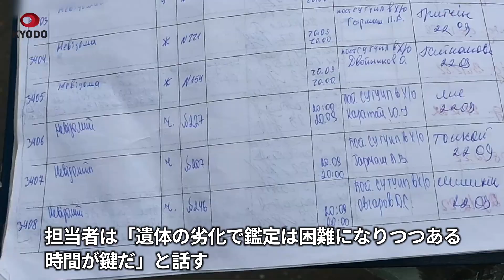身元確認「時間が鍵」ウクライナ 犠牲者のDNA型鑑定本格化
ロシアの侵攻を受けたウクライナ。警察が埋葬された各地の犠牲者を発掘し、DNA型鑑定による身元確認を本格化するが、幹部は「遺体の劣化で鑑定が困難になりつつある。時間が鍵だ」と強調している。